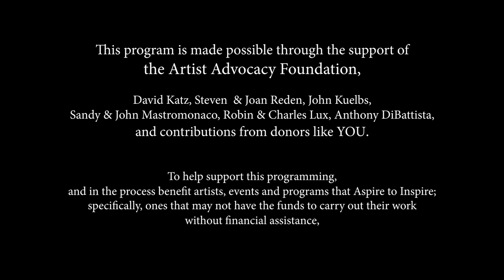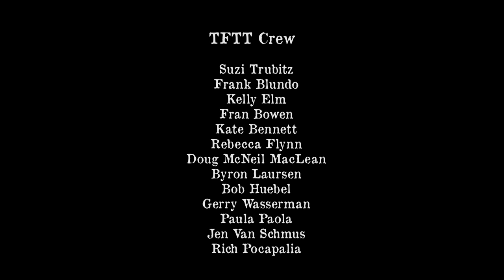TFT-TV Presents Jimmy LaFave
This program includes songs, stories and backstage interviews with Jimmy LaFave, filmed and recorded live at Tales from the Tavern, Oct. 3, 2007 and April 6, 2011, in Santa Ynez, California.
This program was made possible through the support of the nonprofit Artist Advocacy Foundation. You can help support artists in need by contributing